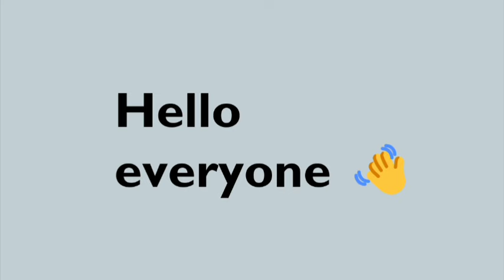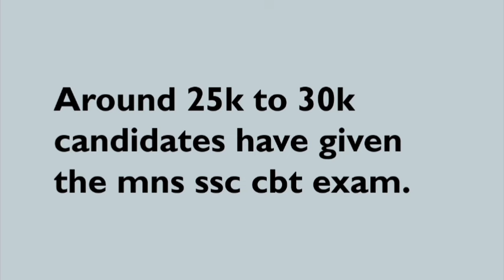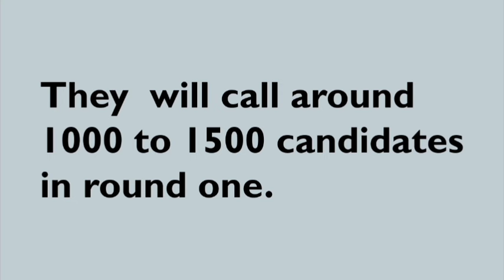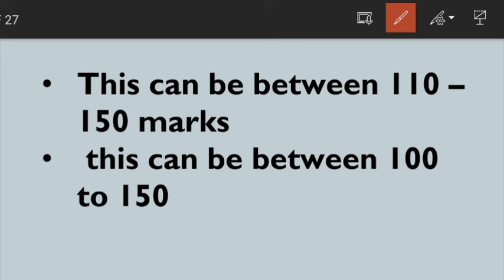mns ssc 2024 expected cut-off | mns ssc result 2024 | mns cutoff 2024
mns ssc 2024 expected cut-off | mns ssc result 2024 | mns result 2024 | mns cutoff 2024

MNS SSC 2024 shortlisted candidates list | mns ssc expected cutoff | mns ssc 2024 result | mns ssc

mns ssc Interview | mns ssc 2024 Interview | mns ssc 2024 Interview date | mns ssc expected cutoff

MNS SSC medical examination 2024 | mns ssc medical test | mns ssc 2024 cut-off | mns ssc 2024 result